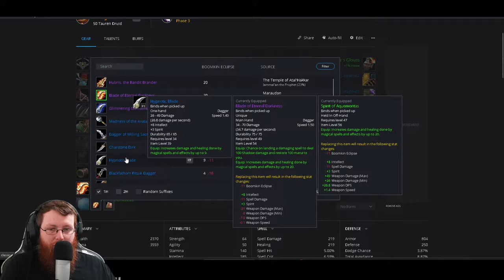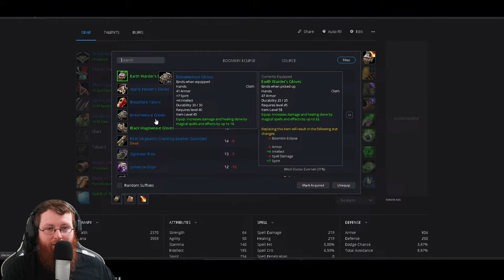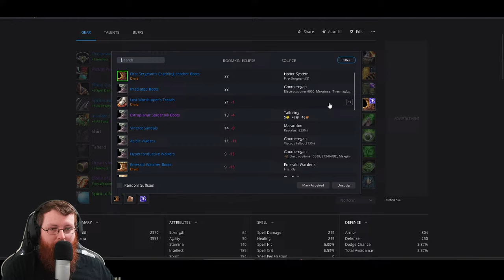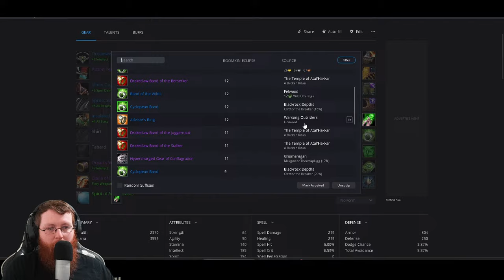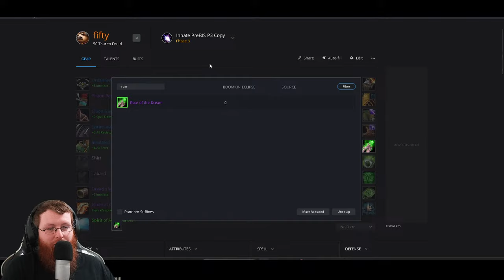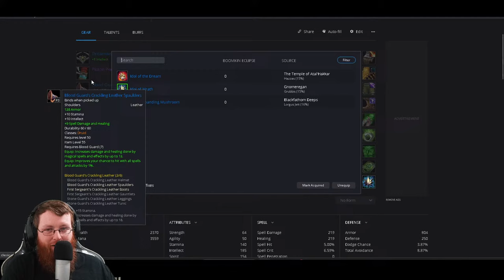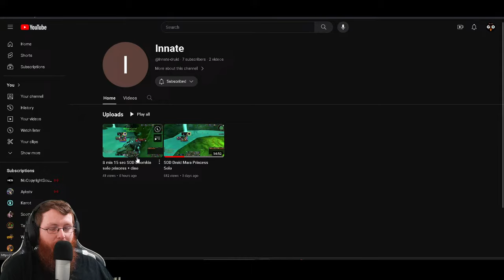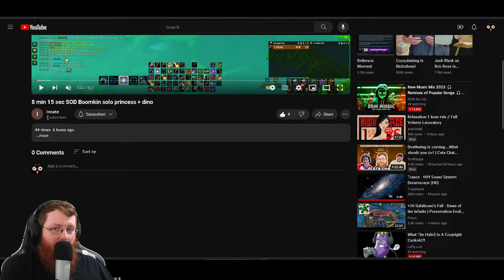Phase 3 Pre Raid/BiS for Balance Druids in SoD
Get your Pre Raid/BiS!

**Chat is Sub Only to prevent Bots from Spamming Adult Websites, I apologize if that causes any inconvenience and I set it to the lowest time to wait before being able to chat if you weren't subbed before!